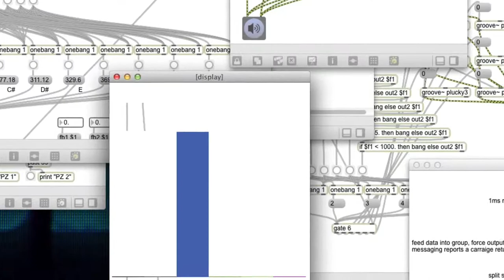Rail Bow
This is a summary video of the musical instrument I've been developing throughout the past year at CalArts.

This is the first version of this device. Further iterations will arrive in the coming years.